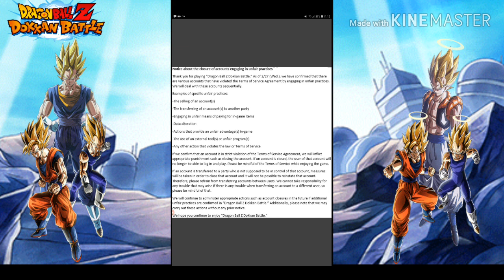HUGE BAN WAVE INCOMING ON DRAGONBALL Z DOKKANBATTLE JP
Looks like bandai are going to be doing a huge ban wave on dokkanbattle later today